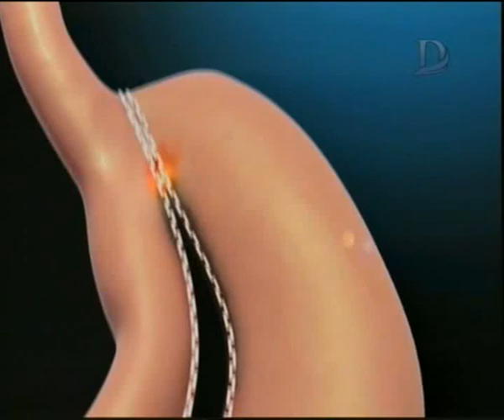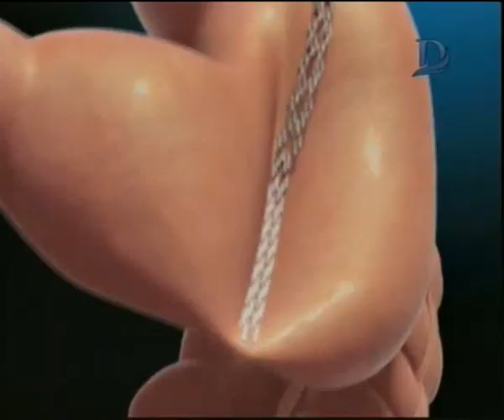إتغير مع يمنى| مع يمنى طولان حلقة 29_12_2018